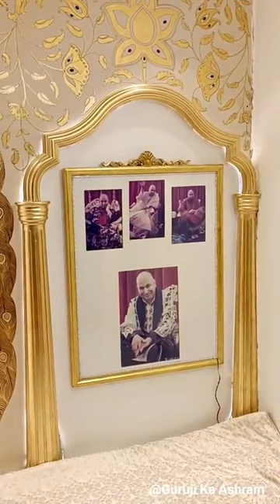🙏🌹Today's Divine🌹🙏🌹BADE MANDIR🌹🙏🌹Darshan(28/04/24 )🌹🙏Guruji Ka Ashram was live